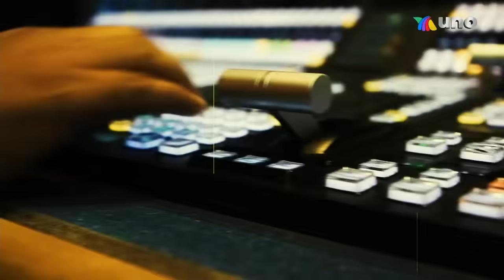¡Belá Marcovich y la denuncia contra Alejandro Marcovich! | Programa 6 octubre 2023 | Ventaneando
Belá Marcovich nos contó todo de la denuncia en contra de su padre Alejandro Marcovich. Además, Michelle Vieth desmintió rumores de romance con Arturo Carmona.

00:00 INTRO
00:55 Lupita D'alessio quedó en shock por la separación de su hijo Ernesto
05:21 Ana Bárbara aún no tiene fecha de boda con Ángel Muñoz
08:53 Belá regresó a México para impulsar denuncia contra su padre Alejandro Marcovich por violencia
19:00 Descanse en paz Fernan Castells
19:43 Michelle Vieth desmiente romance con Arturo Carmona
22:10 Marcela Guirado y Luis Arrieta esperan felices a su primer bebé
24:02 Lucero Mijares revela cómo es su galán ideal
26:43 El Circo del Sol regresó a México con su nuevo espectáculo
27:39 Jay de la Cueva tuvo que ser cargado a su camioneta pues llevaba pues llevaba un pie vendado
29:48 Violeta Isfel se cayó en plena función de "Lagunilla Mi Barrio"
31:22 Sylvia Pasquel de paseo en Grecia antes de la boda de Michelle Salas